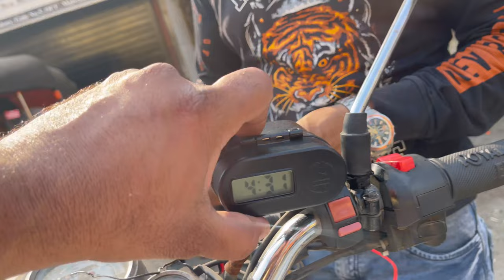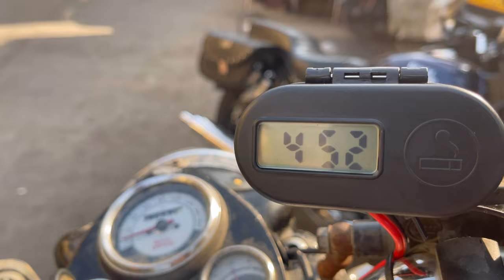Tyre Inflator for Car and Bikes | Cigarette Lighter for Bikes